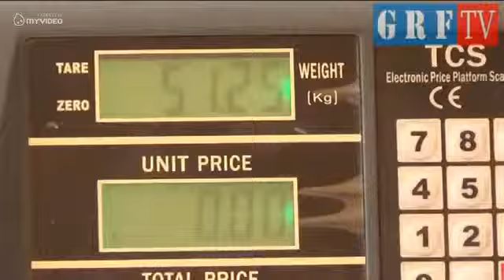სვანეთში მსოფლიო რეკორდი დამყარდა! (GRF TV)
ქართველმა რეკორდსმენმა, 23 წლის დავით ჟორჟოლიანმა ორ თითზე სიმძიმით აზიდვაში მორიგი მსოფლიო რეკორდი დაამყარა!